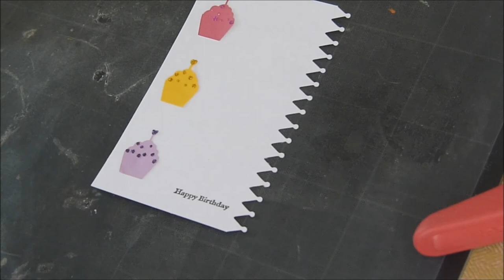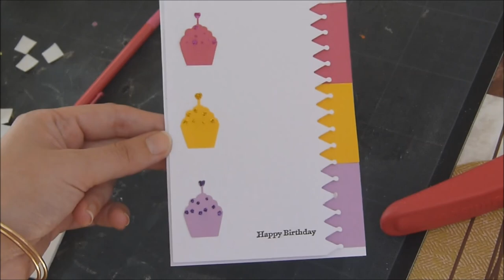Carte "Tricolore"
Un principe simple déclinable à l'infini!!